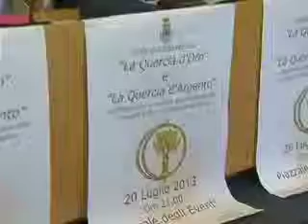Alla Marina la consegna delle Querce d'oro e d'argento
Saranno consegnate sabato 20 luglio a partire dalle 21, nel corso della manifestazione che si svolgerà a Piazza degli Eventi, le 2 Querce d'oro e le 7 d'argento che l'amministrazione comunale conferirà ad altrettanti civitavecchiesi che nel corso del tempo si sono distinti per il loro impegno ad accrescere il prestigio della città. Le Querce d'oro saranno in realtà tre, con l'ultima che per motivi logistici verrà consegnata giovedì 1 agosto nel corso di una manifestazione organizzata per l'occasione.